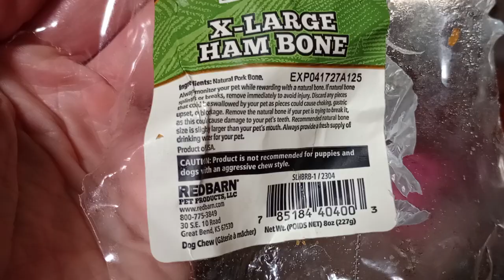Nova got big ham leg from Central Pet store inside PACC shelter lobby. I was worried but all good342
I gave her a ham bone at mom's house. I watched her break down the whole thing and eat it slowly. It took her about 45 minutes to an hour to finish off the bone. Some of the pieces of the ham bone broke off. The pieces didn't look sharp but mom and I grabbed the pieces and threw them away in the garbage just in case she might have tried to swallow them whole and end up choking on those ham bone pieces. Nova was happy, but I think it's always good to monitor how a doggie is doing with something that can be dangerous like that.